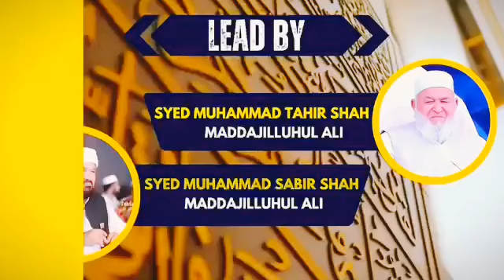জশনে জুলুসে ঈদে মিলাদুন্নবী সাল্লাল্লাহু আলাইহি ওয়াসাল্লাম।।